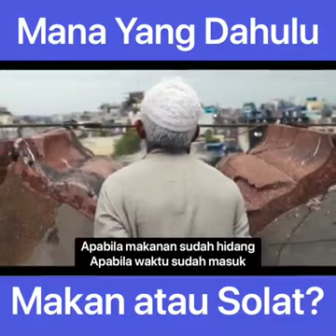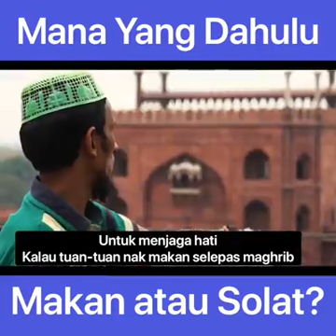Dengar mana dulu..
Smga bermanfaat..